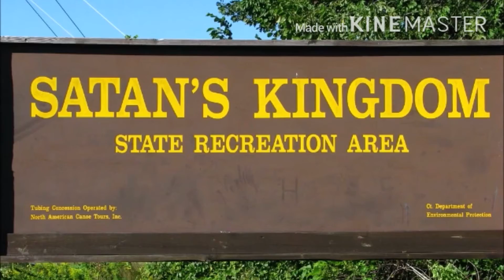Gru Blasts LSD Baby Head with his Gun